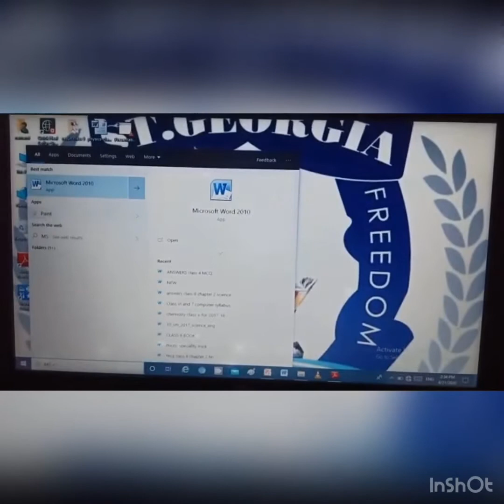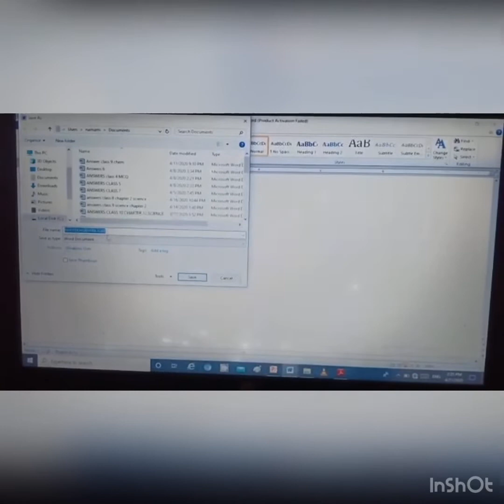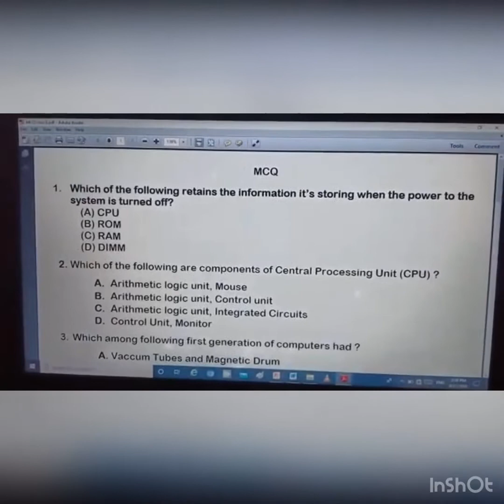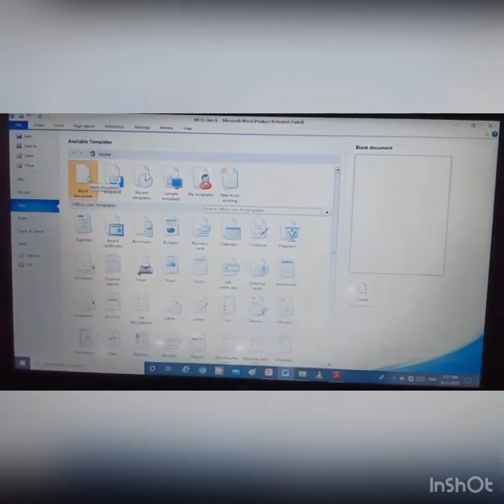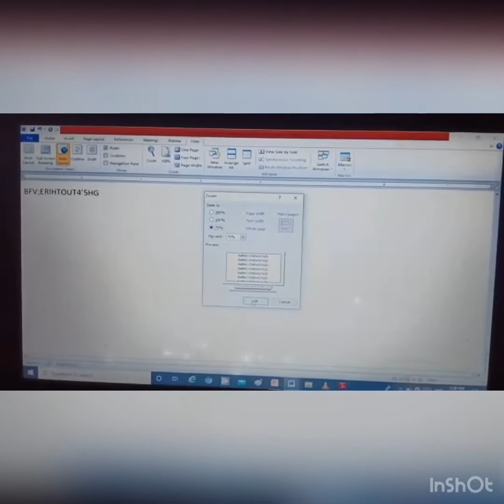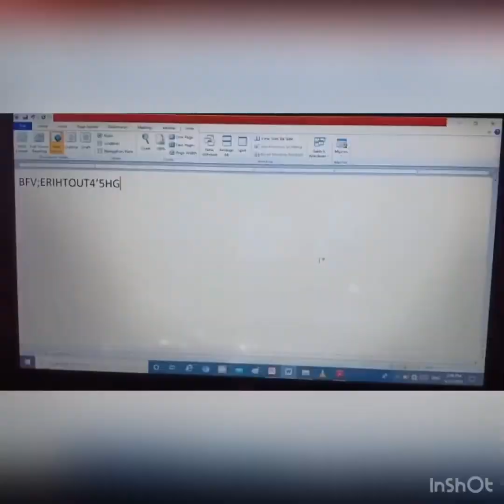Class 4 - Computer ( MS words )